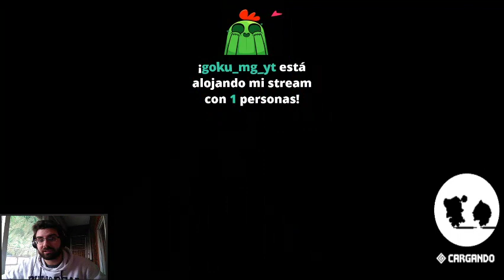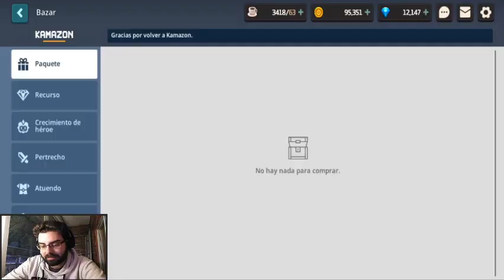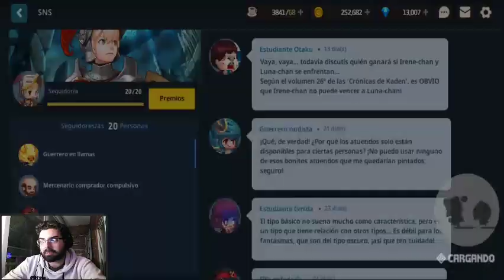¡JUGANDO GUARDIAN TALES DESDE 0! #11